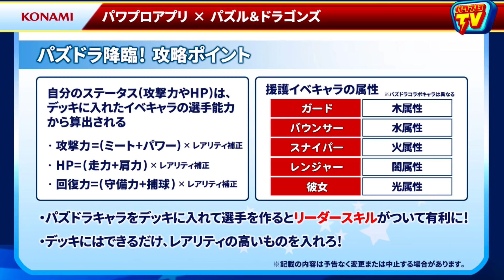パワプロアプリ No 1516 パズドラキャラ情報が遂に解禁！これは期待できるぞ！ Nemoまったり実況 パワプロアプリ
パワプロアプリ、パズドラキャラ情報が遂に解禁されました〜